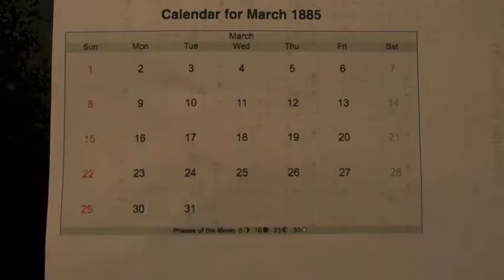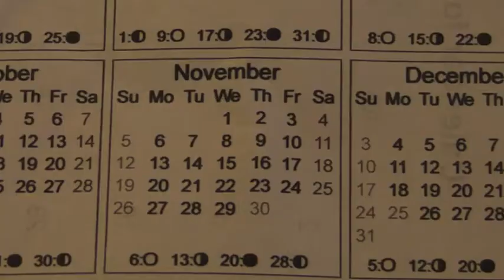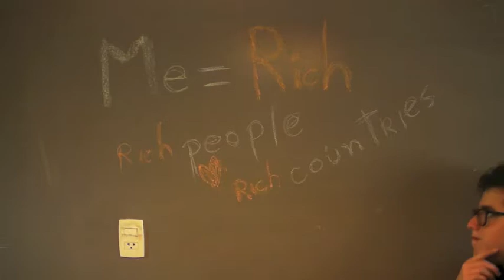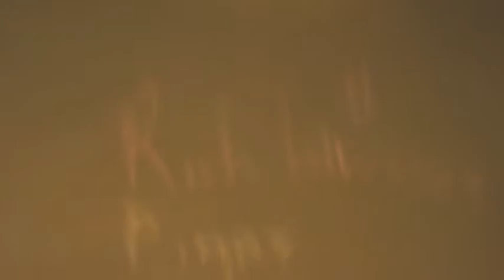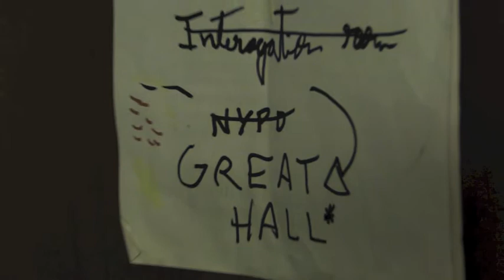Pedro the Portuguese Immigrant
This is a piece of art. This short and award-winning film shows us the story of Pedro, a Portuguese Immigrant who escapes to New York for... Um... Reasons...

This film was made as an English project. And even tho it was incredibly well done, produced and directed, this film was booed in its firts seconds of exposition. Good art is something only a few understand...